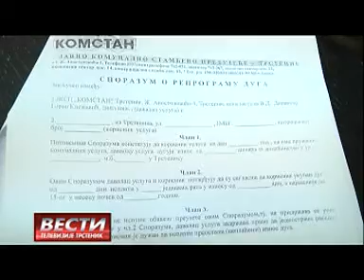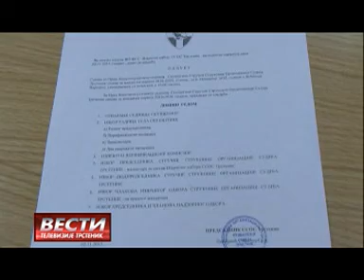Vesti 09 11 2015